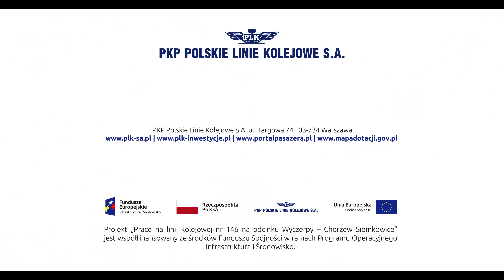Polskie Koleje Państwowe - Modernizacja linii 146 - Most kolejowy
Film prezentujący zmodernizowany most kolejowy na linii 146, gdzie odbywa się m.in. transport towarowy. Film zawiera ujęcia z drona oraz animowane sekwencje, w tym napisy.